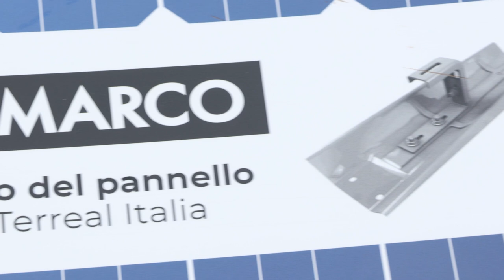TERREAL: laterizio e sostenibilità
Intervista a Davide Desiderio, marketing & communication manager Terreal Italia